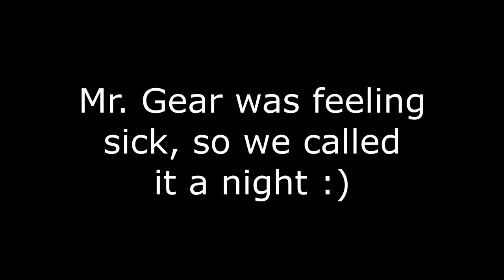Tentacles and Non-Existent Groins! 300 Sub Special | Shades POV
Ah, this was a lot of fun :D
Mr. Gear and I got together for this since we hit 300+ subscribers on the same day and thought it would be a cool idea for us to collaborate- Aulmon, from A-PVP Cinema also joined us as a special guest
Be sure to check out their amazing channels :D

Send me a Private Message
In-game username(s):
Shade - Shade066
Mr. Gear - MrGear
Aulmon - Aulmon
Any and all content used in this video belongs to the artists who created it.
Use is strictly educational.